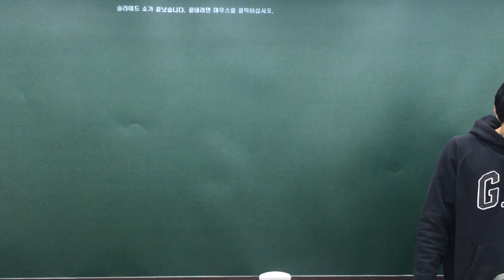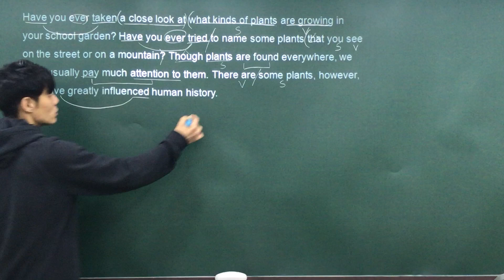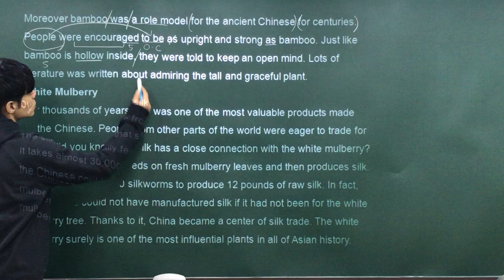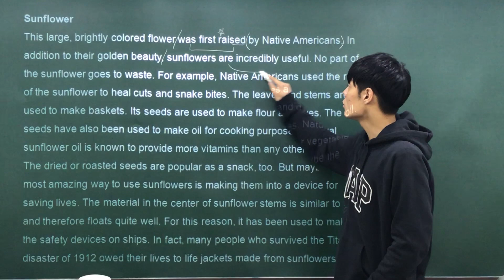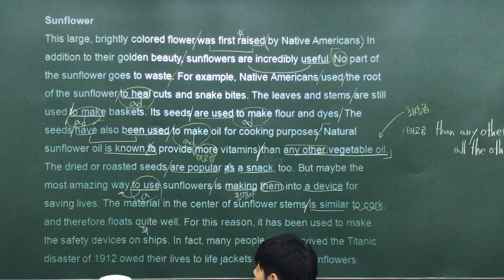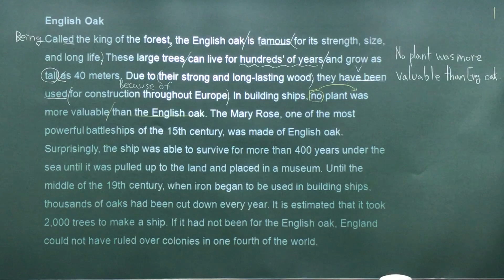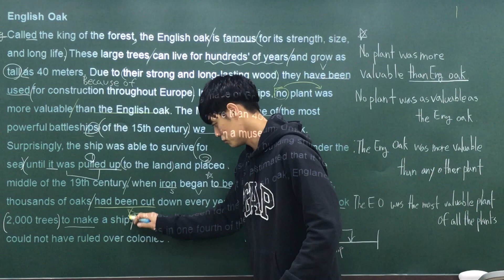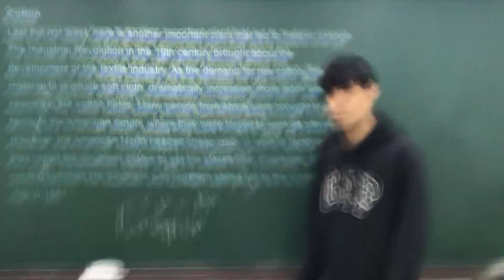능률이 영어1 8과 by Jaden